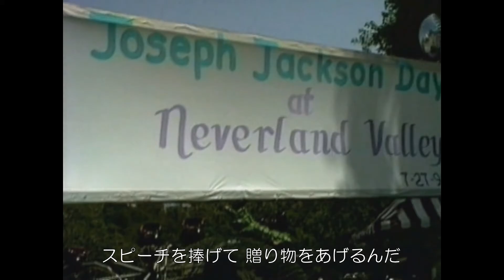Michael Jackson Private Home Movies (日本語字幕) 3/4